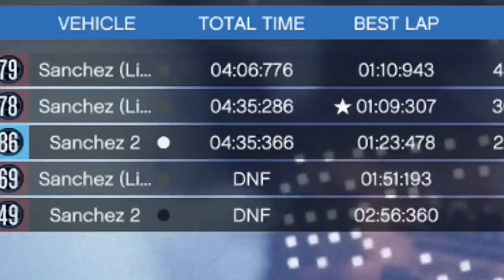GTA 5 Funny Moments 'TEAM RACES!' (With The Sidemen)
Become a Member Become a Member Leave a like for more GTA 5 - 'GTA 5 Funny Moments'